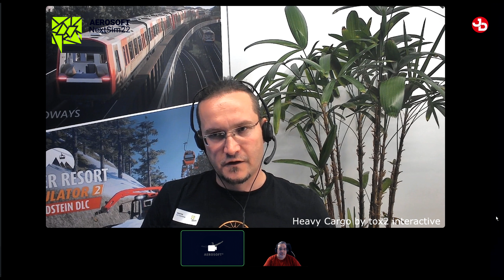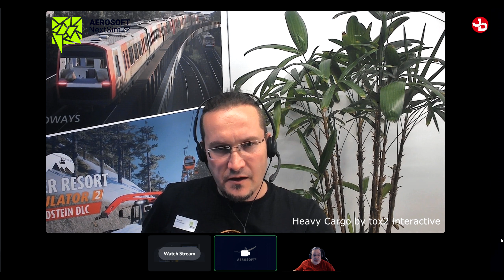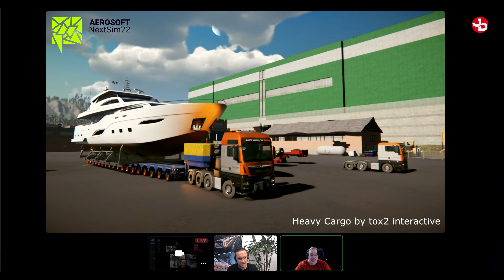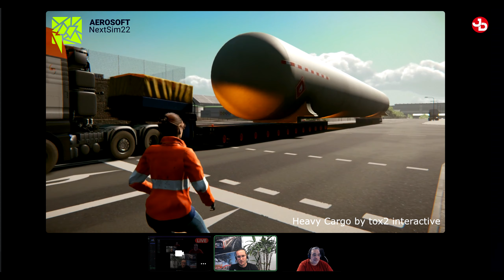tox2 interactive dev Interview for upcoming truck sim Heavy Cargo | NextSim 22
I interviewed Martin, head developer at tox2 interactive, for the upcoming truck simulator 'Heavy Cargo'  which is 1 of 10 new games listed on 'Nextsim 22' presented by publisher Aerosoft GmbH.
All these upcoming games will also be showcased both online & on-site at Gamescom 2022 in Cologne, Germany. Enjoy the interview. Let me know your thoughts on this upcoming game in the comments below.

Become the king of the road and transport oversized goods through an extensive, lively game world. Take over every step from loading to driving the escort vehicles and of course the truck with a variety of different trailers.

🔹 Valantis Krikri Support-A-Creator:
VKK-VALANTAKOS

🛑 No spamming.

📺Peripherals:
Monitors: DELL S2719DGF 1440p 155Hz 27', DELL 24', LG 19'
Headset: SteelSeries Arctis 7 2019 Edition Black
Mic: Reloop sPodcaster Pro
Mouse: Razer Deathadder Elite Mini v2
Mousepad: CoolerMaster RGB Hard
Keyboard: Razer Cynosa V2 Chroma RGB
Webcams: Logitech C922 Pro, C270
Wheel: Logitech G29/Shifter/Pedals
Headtracking: TrackIR 5